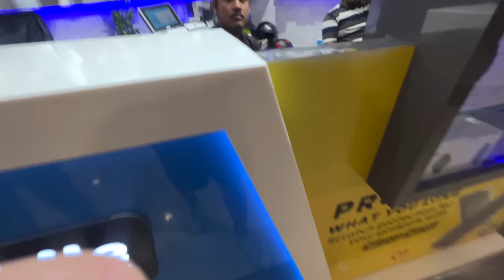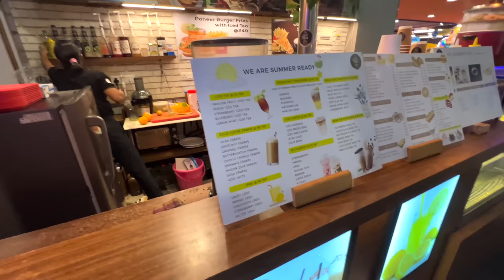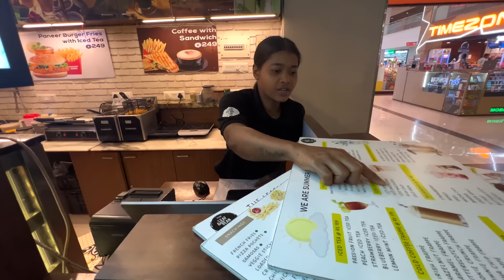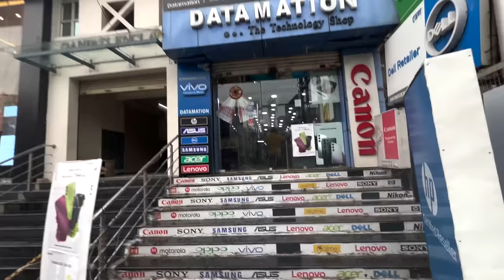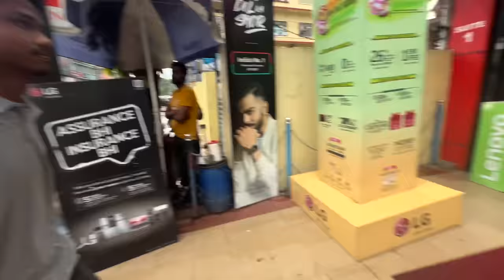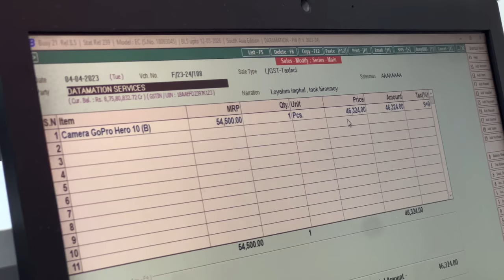Modern India: City Center Mall in Assam 🇮🇳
In today's video, it is a sad day because I broke my GoPro camera that I had for over 2 years which was responsible for hundreds of the videos I have filmed on this channel and thousands across multiple channels. The exciting part is I get to go on a hunt to find a new camera around Guwahati Assam. Int his video. I share the process of searching at the Guwahati City Center Mall and unsuccessfully locating a camera. After a meal at the food court, we locate another place which sells them and then go through the negotiation process.

Camera Gear & Packing Lists

Skip to a specific part:

1. 02:50 City Center Mall
2. 07:10 Brownies
3. 10:15 Food Court
4. 19:50 Buying a New Go-pro